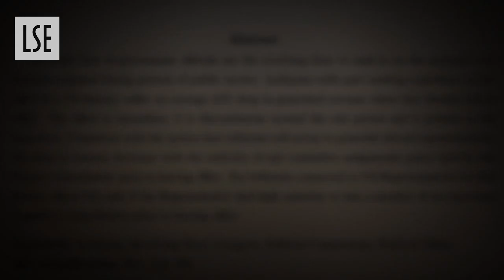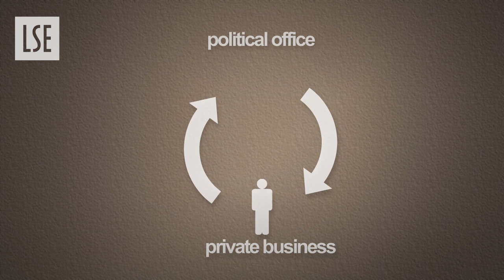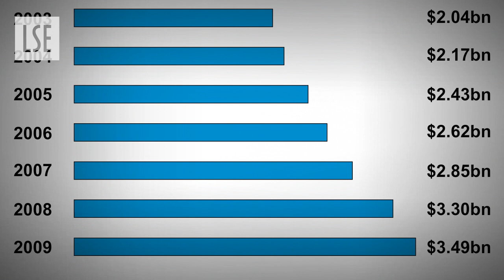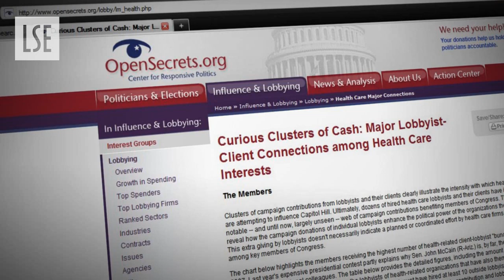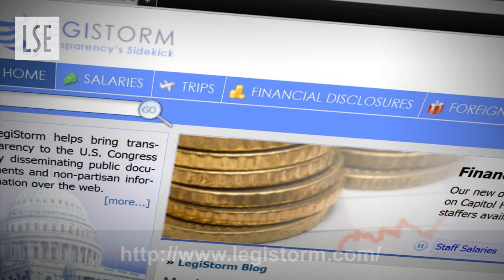LSE Research: Washington's Revolving Door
Former political staff turned lobbyists in the US claim their high salaries reflect their abilities, but critics complain they are merely exploiting political connections. Mirko Draca explains who's winning the argument...

Lobbying is big business in US politics, and getting bigger. Many commentators have voiced suspicions about the ties between lobbying firms, private sector businesses, and politics. They allege that a "revolving door," which sees employees moving from public office to private companies and back again, potentially jeopardises the public interest.

Often highly paid, these lobbyists claim their salaries simply reflect their high ability, but critics complain those exiting the revolving door are attractive to lobbying firms because they can exploit their political connections.

In this film Mirko Draca explains how he and his colleagues, Christian Fons-Rosen and Jordi Blanes i Vidal, measured the extent to which former political staff who become lobbyists benefit from their ties to government.

This involves separating the issue of ability from the issue of political connections. Fortunately, the political system contains conditions for testing this: periodic elections mean that political contacts are vulnerable. By looking at what happens to a lobbyist's earnings when their former employer leaves political office, Draca and his colleagues have been able to measure the value of being politically well connected.